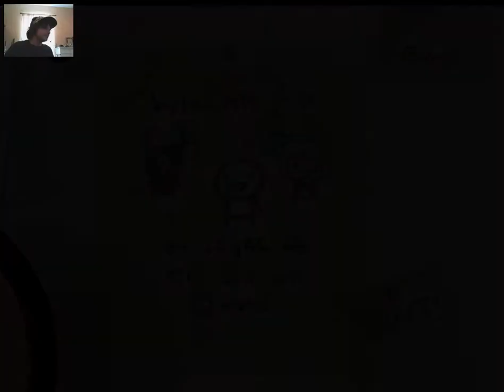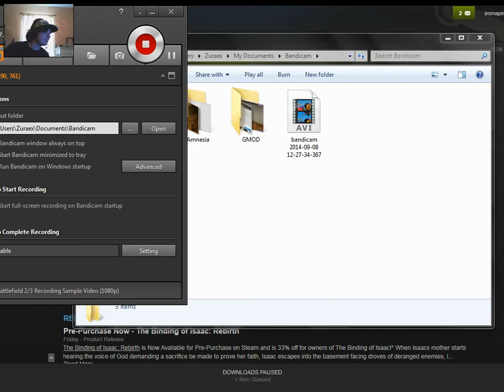The Binding of Isaac #1: First Try with Shitty Audio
Sadface.
Andy is having trouble with audio and little tears of blood and anger.
Poop.